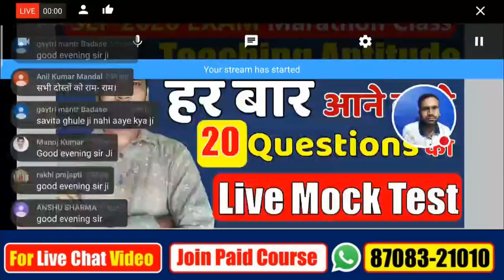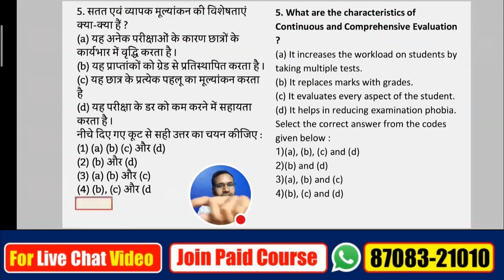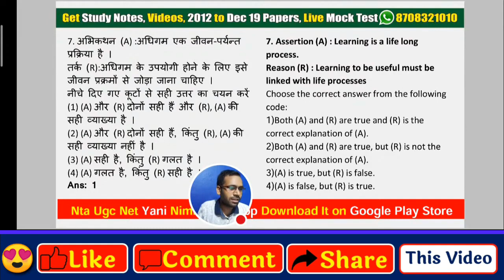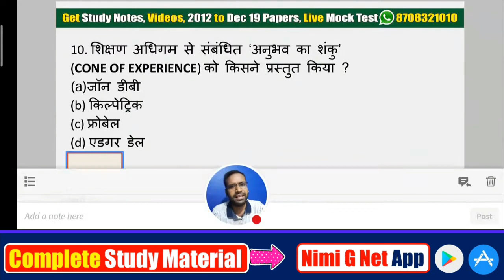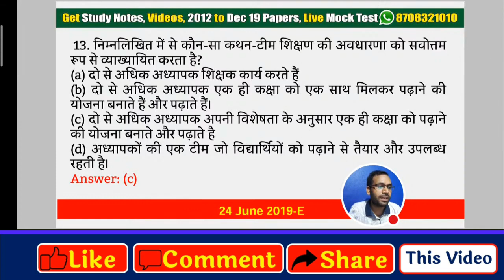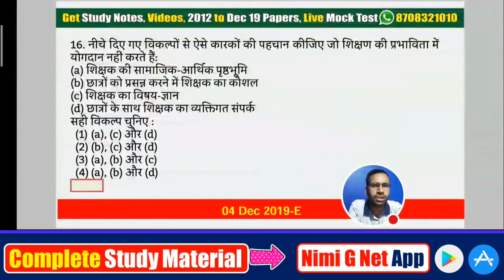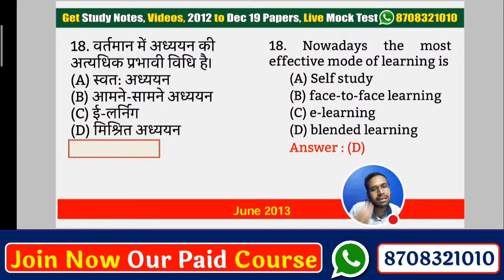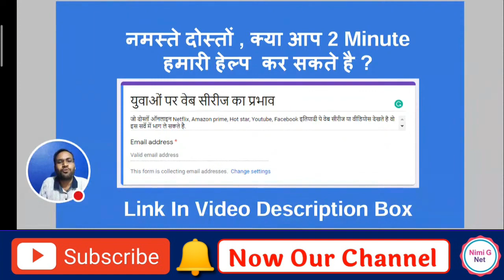Teaching Aptitude Live Mock Test II Marathon Class#4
✅ Get 1100+ Live Mock Test For Paper 1st and 2nd:
😊नमस्ते दोस्त, हम " युवाओं पर वेब सीरीज का प्रभाव" के लिए एक सर्वे कर रहे है. कृपया सभी दोस्त 2 मिनट का टाइम निकाल कर इस सर्वे में अपनी राय जरुर दे. धन्यवाद !